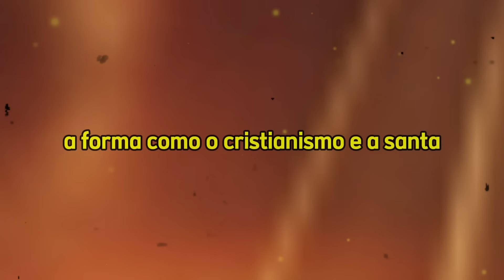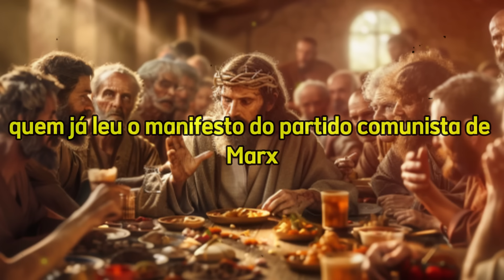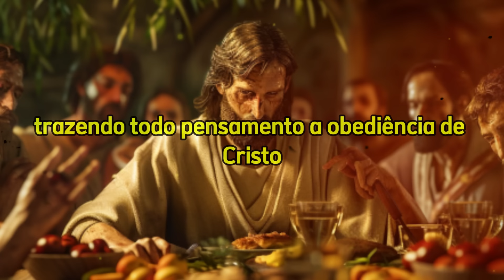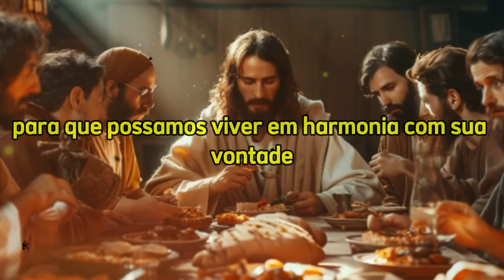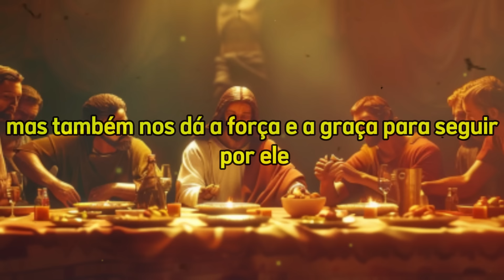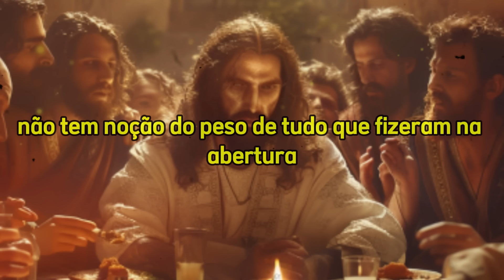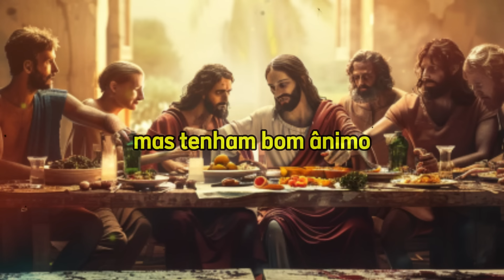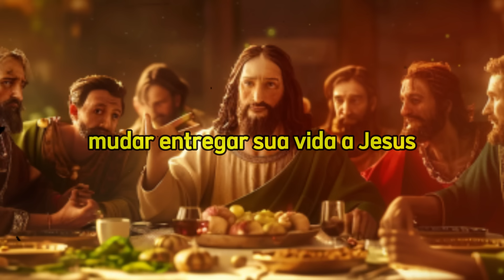CERIMÔNIA DEMONÍACA Na Abertura Das Olimpíadas de Paris Representando a Santa Ceia Zomba De Cristo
🔮✨ Desvende todos os mistérios do futuro! Assista agora à playlist "Segredos do Amanhã: Profecias Reveladas"!

Nosso Canal "Trilho da Sabedoria" serve unica e exclusivamente para fins de entretenimento. Os vídeos são baseado em fatos, rumores e ficção.